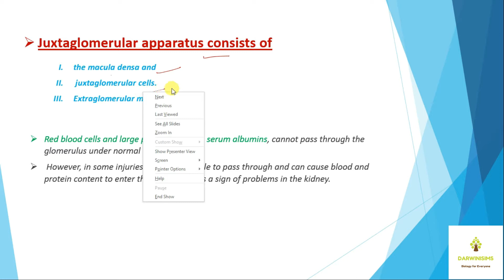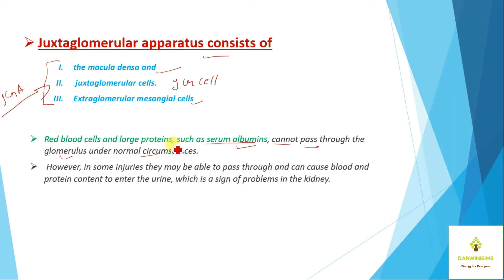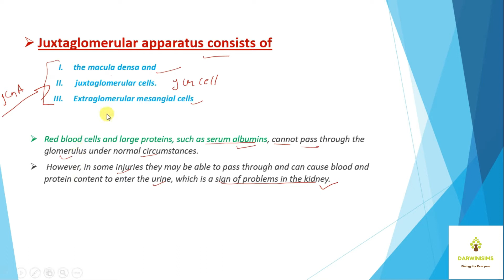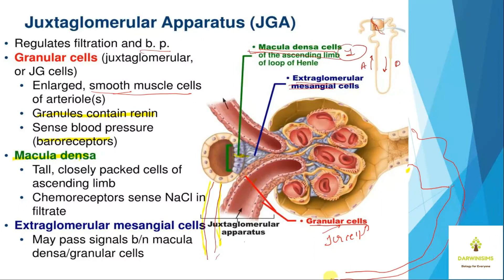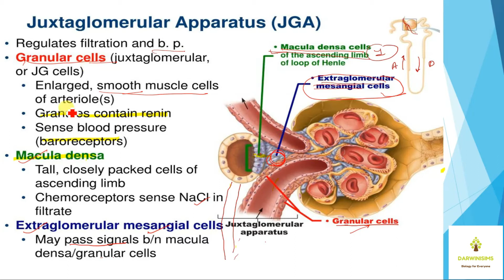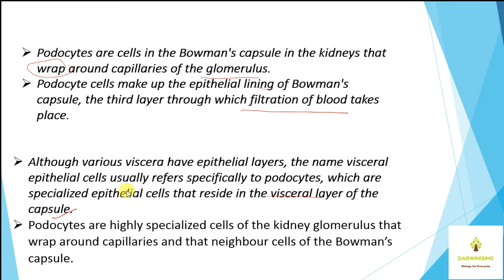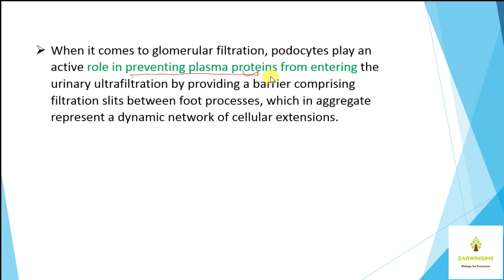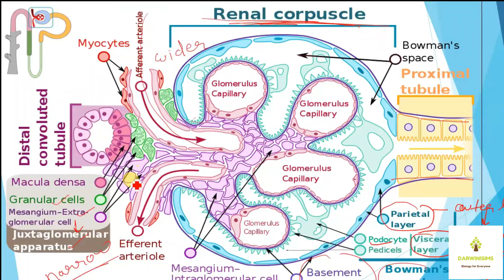Juxtaglomerular Apparatus Structure and Function | Human Excretory System | NCERT Class 11 | [HINDI]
Hi Everyone,

This video covers concepts related to "Excretory Products and thier Elimination" from NCERT Biology Class 11 which will be helpful for an understanding of related concepts in students' preparation. Your serious comments and suggestions are welcomed.

Thanks for your time & support!